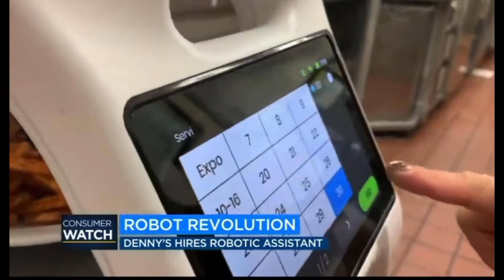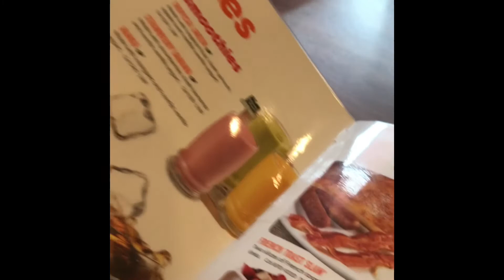Robot stole my job@Denny’s